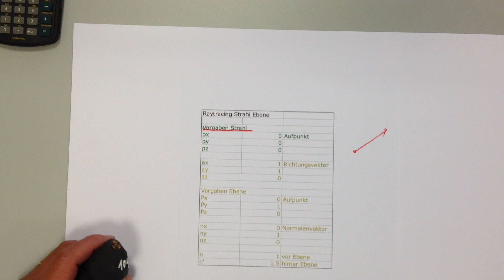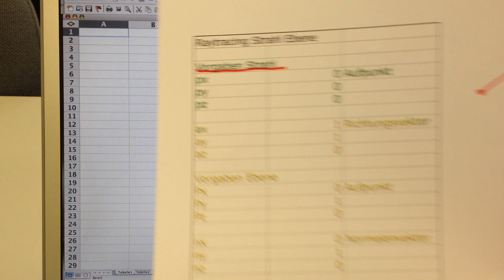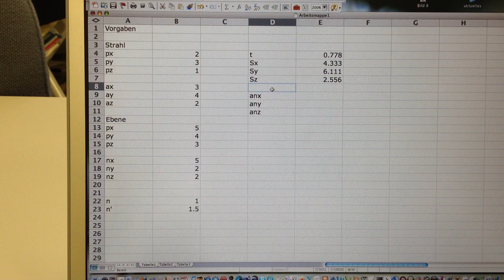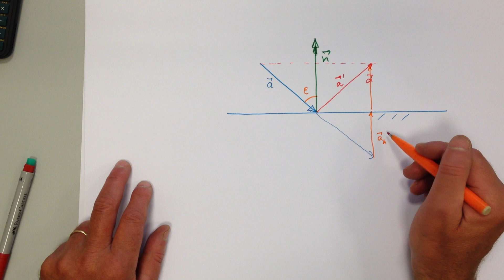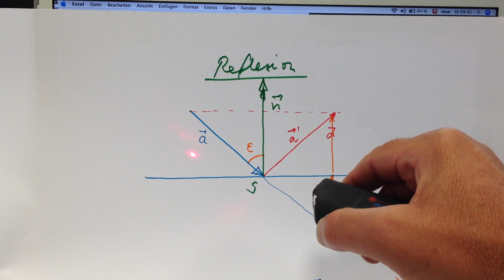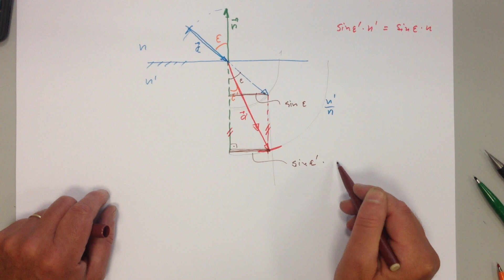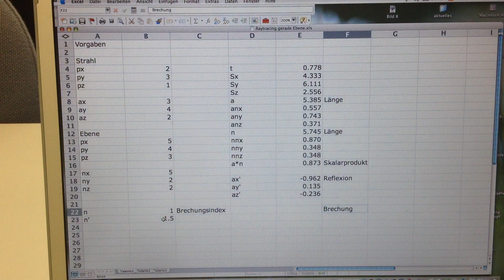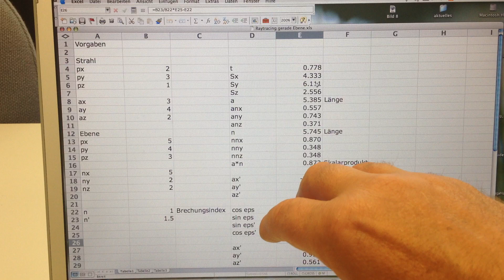*** Raytracing mit Excel Teil 1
Umsetzung eines einfachen Raytracings (Brechung und gerichtete Reflexion) in Excel.